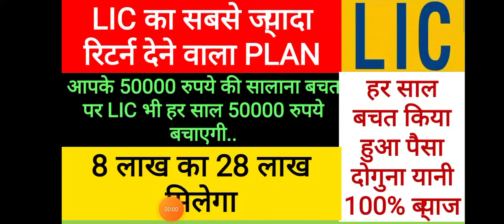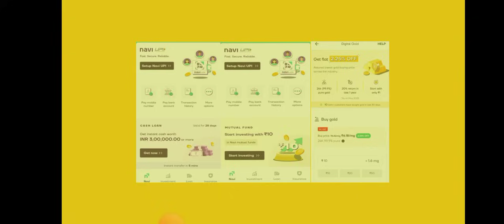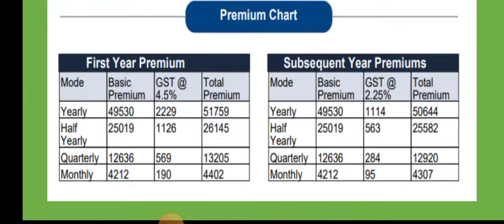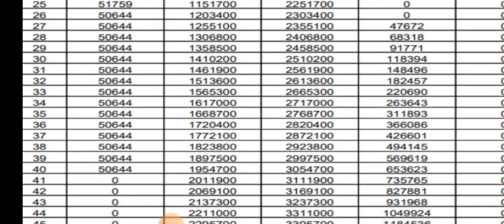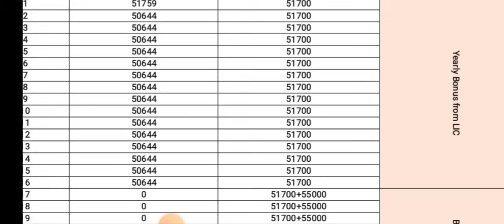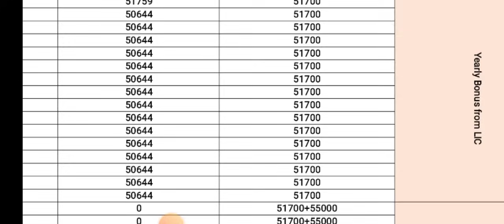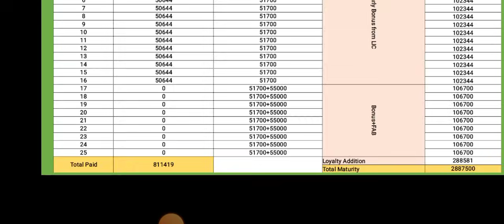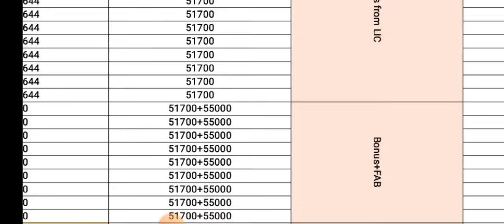LIC Best Selling Plan- हर साल पैसा डबल होगा - 8 लाख का 28 लाख बनेगा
How to earn rewards with Navi?
✅ Buy Digital Gold ➡️ win extra gold upto ₹100
✅ Complete KYC for Mutual Funds ➡️ win upto ₹250 cash reward
🤔 Why use Navi?
🟢 Start investing with just ₹1 🤯
🟡 Digital Gold of 99.5% purity

keywords -
LIC,
LIC of India,
LIC Agent,
LIC Agents,
Best LIC Agent,
Best Lic Plan,
Best LIC policy,
LIC best selling plan,
LIC best seller,
LIC jeevan labh,
jeevan labh,
LIC ka jeevan labh,
LIC double money plan,
LIC best return plan,
LIC ka paise double karne wala plan,
jeevan labh ka power,
LIC plan combination,
LIC best plan combination,